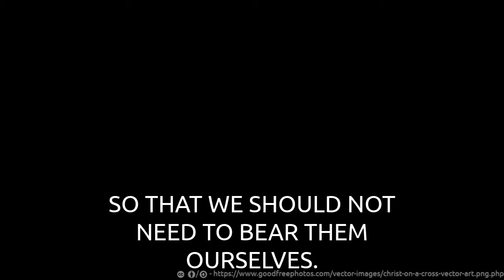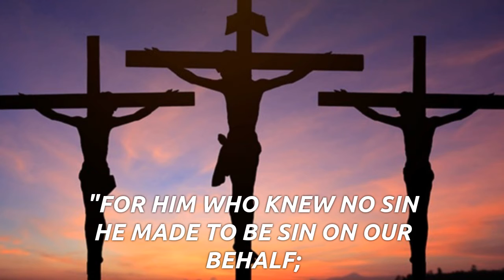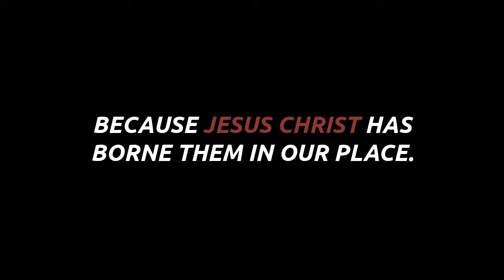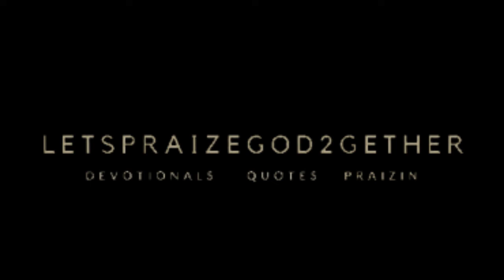3 FRUITS OF GOD'S GIFT 5 17 2020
AMEN, PRAYING YOUR BLESSINGS, STRENGTH and SAFETY TODAY!

Sis. Davis 👠👠